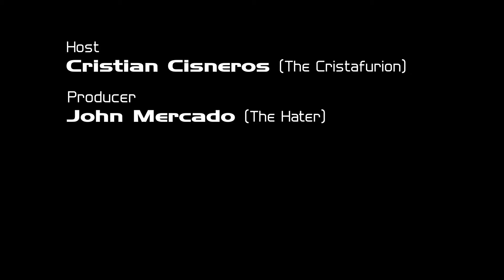NYCC 2015 Mathew Marone (Triforce) interview